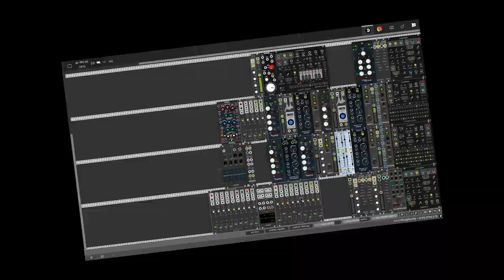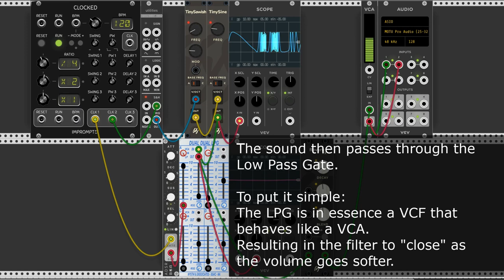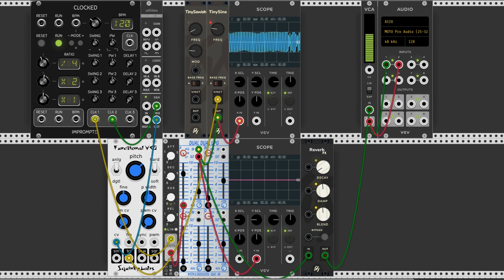=[[ EURIKON ]]= 3 minutes tutorials: (Buchla) Bongo Patch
Hi there,
in this short clip you can view how to create a so called (Buchla) bongo patch.

The aim is not to create a realistic sounding bongo, but a sound that reminds of the bongo.
It can also be used to create ringing bell like sounds, and a lot of other cool stuff!
This short clip is a very simplified explanation of the process,
there are many other better ways of doing this.

You will need these plugin packages to use the same modules as in this patch:
VCV core (built-in)
Audible Instruments (free)
Impromptu Modular (free)
NYSTHI (free)
AS (free)
Bogaudio (free)
Vult (free)
Autodafe Drum Kit (free)
Valley Audio (free)
Squinky Labs (free)
Befaco (free)
Submarine (free)